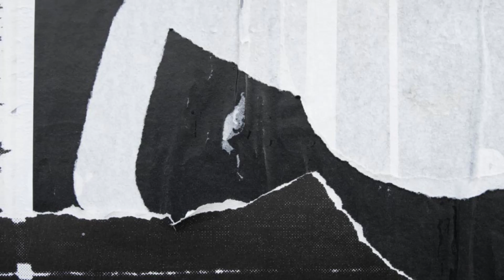Ballia Mein Aaj Baraf Aur Barish hua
Sp Moto Block